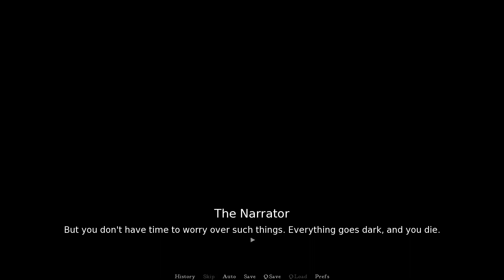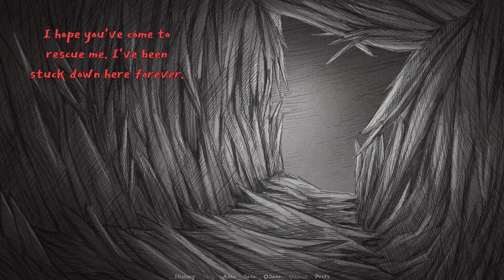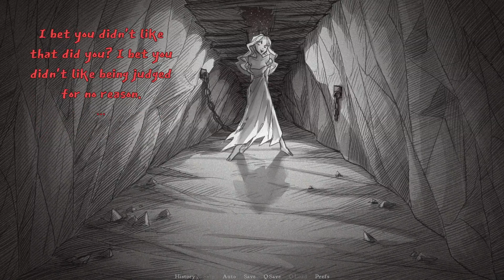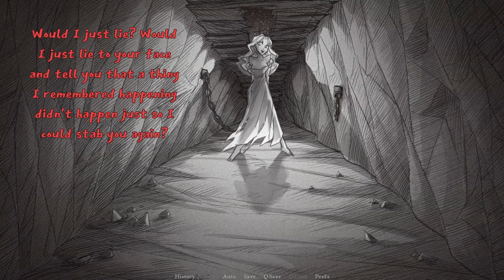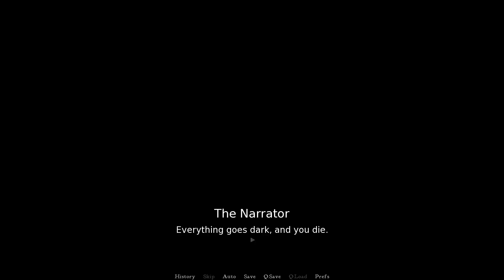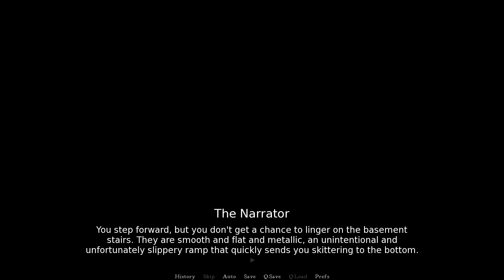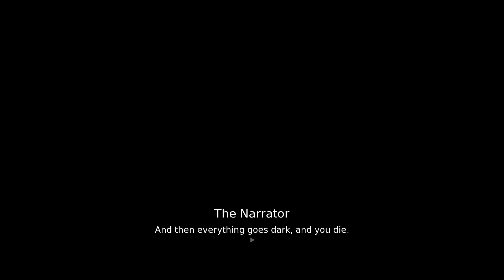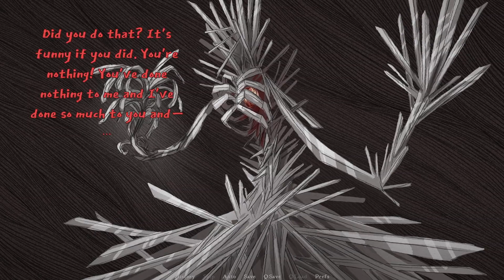Grim Plays: Slay The Princess! (Or Maybe Just Leave Her The Heck Alone!)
Game: Slay The Princess (GOG)